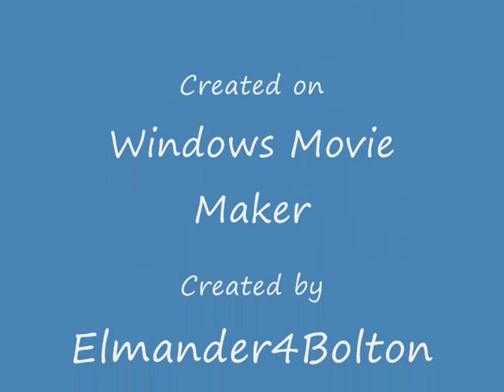Elmander for Bolton FT. Blink 182 I Miss You UPDATED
Johan Elmander pics playing for Bolton Wanderers with I MISS YOU by BLINK 182 in the background but UPDATED from the original